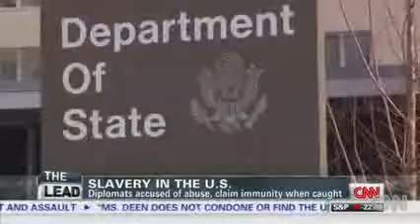Domestic slavery that's not 'illegal'